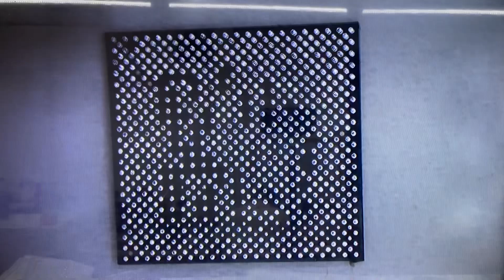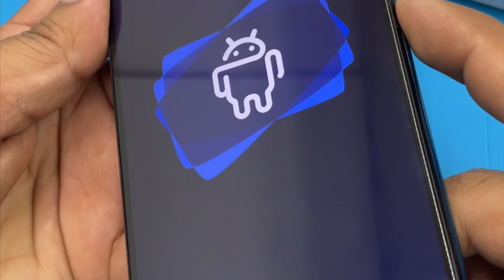Xiaomi No Enciende Solución Cambiando Soldadura Fría al CPU paso a Paso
Revivir Xiaomi muerto, por qué se muere mi Xiaomi, no enciende Xiaomi solucion cambiando soldadura de procesador o Reballing proceso completo
Como hacer Reballing a Procesador CPU en Android Xiaomi Motorola Samsung Huawei
Revivir encender solución Xiaomi X3 pro y 11 lite 5g no enciende